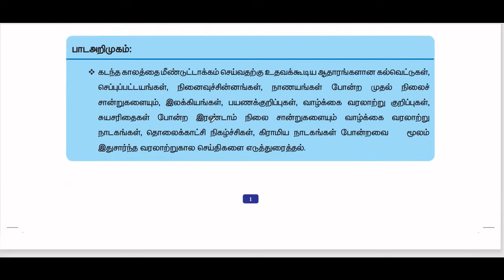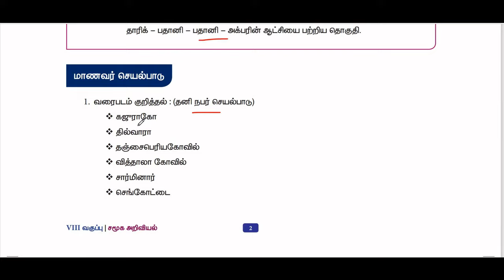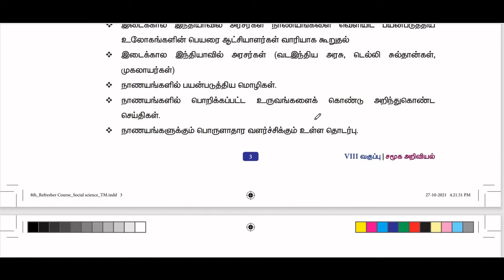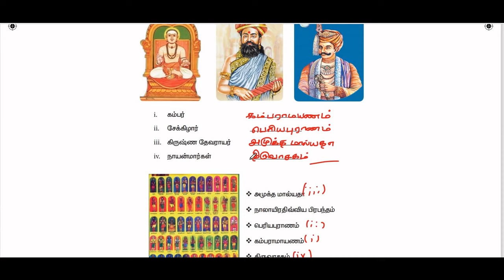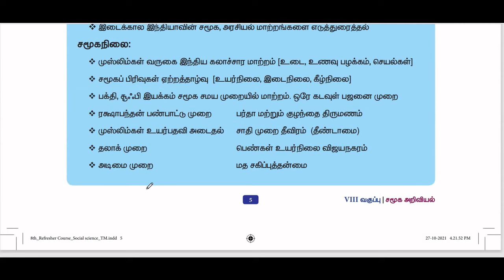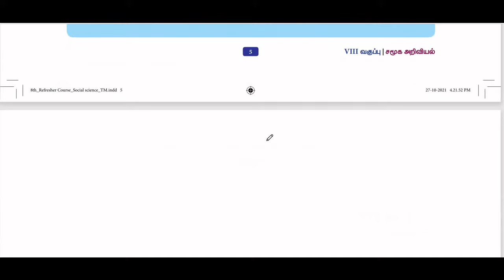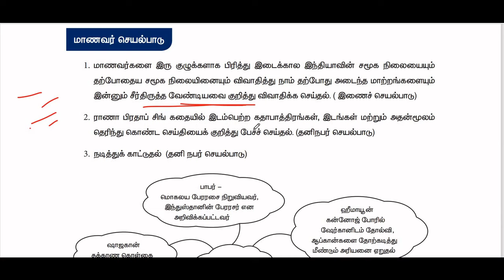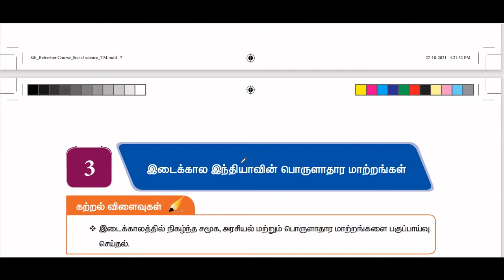8th std social | புத்தாக்கப் பயற்சிக் கட்டகம் | செயல்பாடு 1 & 2 Answer |social , Refresher course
class 8 social refresher course module answer 1,2